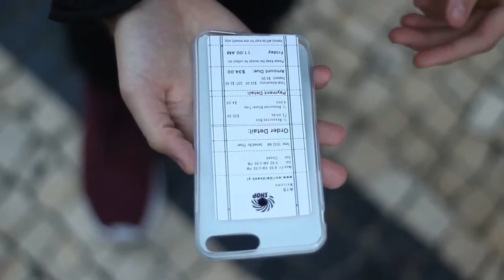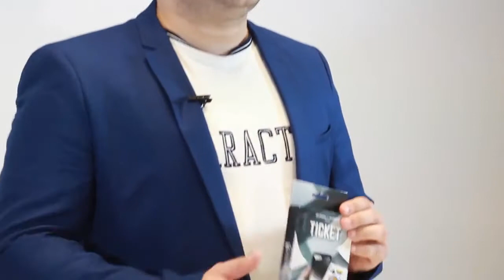Ticket by João Miranda and Julio Montoro Video 2